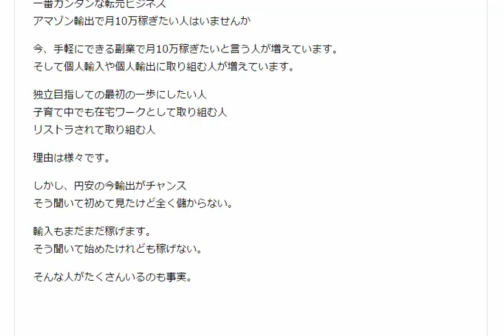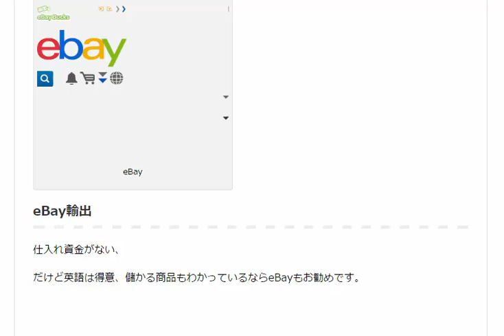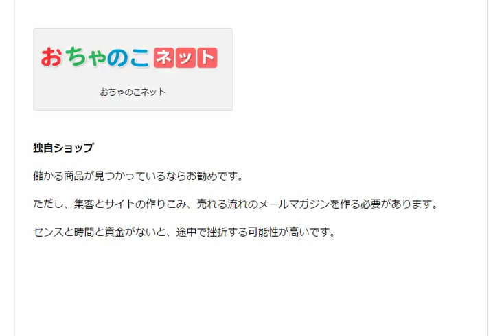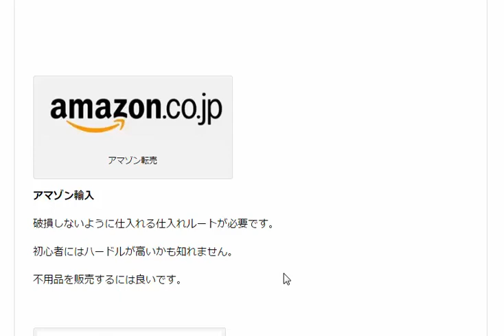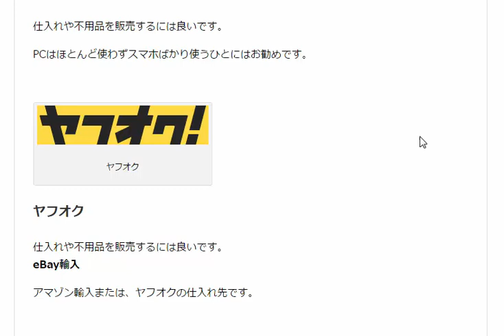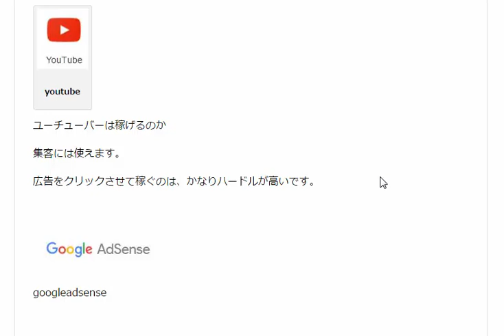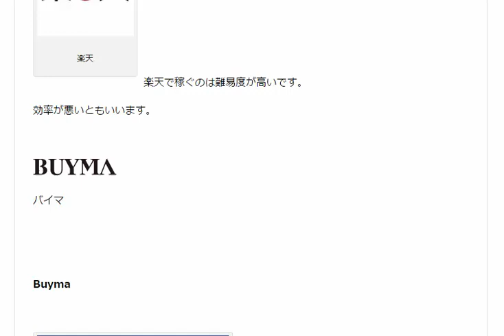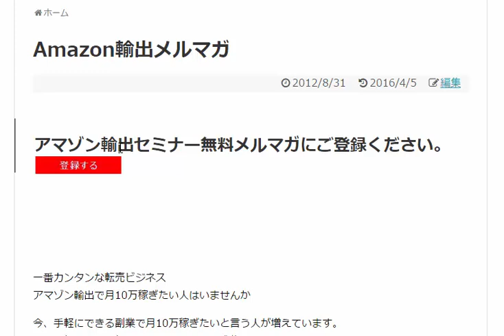アマゾンで稼ぐ amazon輸出無料セミナー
わかる無料セミナー

目標は月10万円稼ぐこと

amazon輸出

はい、月10万稼ぐならもっともお勧め。

仕入れ資金があれば一番稼ぎやすいです。

やることは、儲かる商品を探すだけ。

商品さえ探せば、あとは売るのも梱包も発送も全部アマゾンがやってくれます。

eBay輸出

仕入れ資金がない、

だけど英語は得意、儲かる商品もわかっているならeBayもお勧めです。

メルカリ

仕入れや不用品を販売するには良いです。

PCはほとんど使わずスマホばかり使うひとにはお勧めです。

ヤフオク

eBay輸入

アマゾン輸入または、ヤフオクの仕入れ先です。